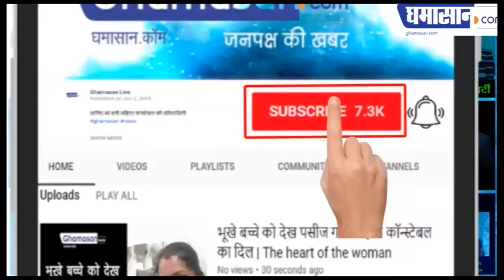सेना के हथियारों की प्रदर्शनी को देख सभी हो रहे हैं आश्चर्यचकित | Indian Army Weapons Exhibition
स्कूली बच्चों की तो भीड़ उमड़ रही है